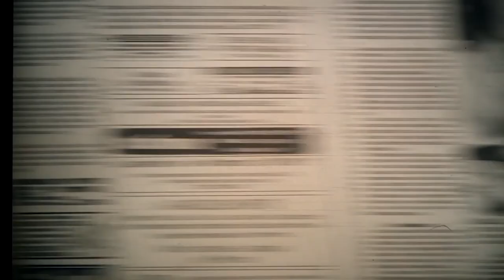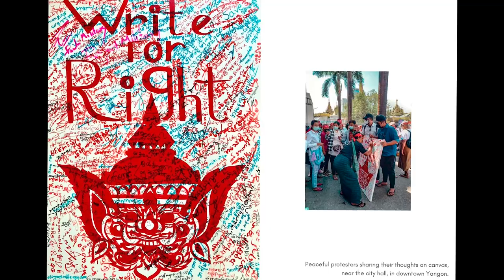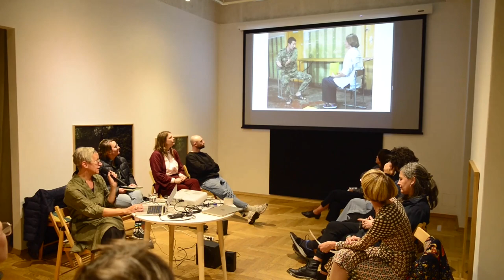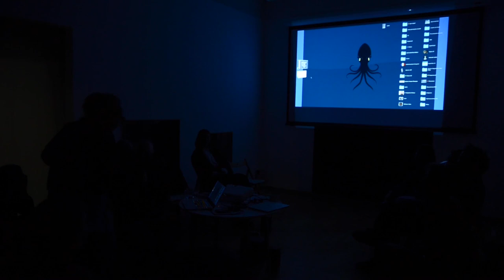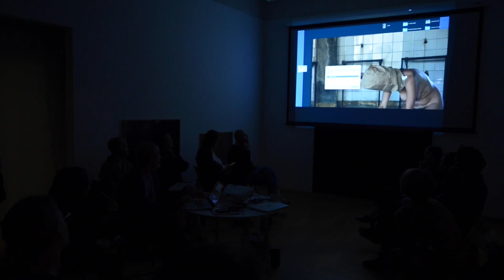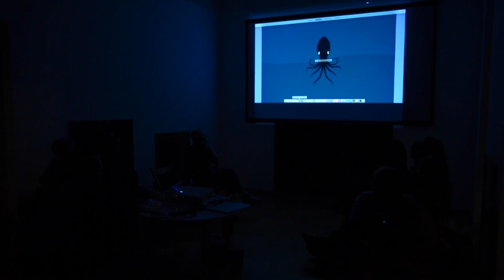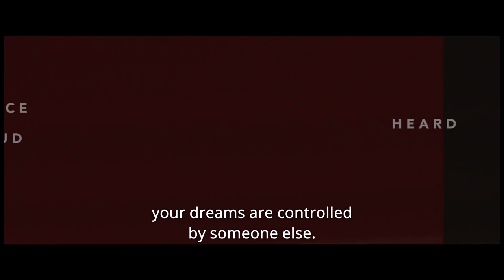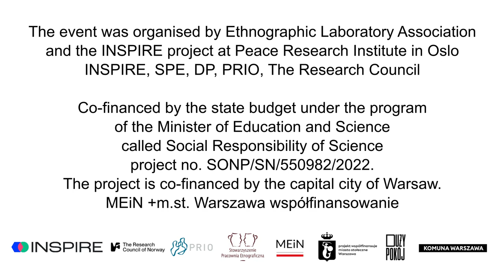How does war, political violence and displacement shape artistic practice? – a roundtable discussion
Ethnographic Laboratory Association in Warsaw and the INSPIRE project at Peace Research Institute in Oslo invite you all to a roundtable discussion with international artists and researchers participating in the INSPIRE Open Space exploring inspiration, motivation and artistic creation of artists engaged with themes of war, conflict, displacement and social (in)justice. How do such contexts shape creative and artistic practice? How do artists coming from such experiences negotiate their own public and private engagements and responses? How do such experiences open up but also constrain artistic practice? How is art narrating, documenting, responding and transforming such contexts and experiences?

INSPIRE Open Space for new encounters, reflections, and co-creation: exploring inspiration, motivation and artistic creation of artists engaged with themes of war, conflict, displacement and social (in)justice. This is part of an Open Space of the INSPIRE project examining artistic inspiration, creative practice and imagination in the context of war, conflict, exile and oppression carried out by Kasia Grabska at the Peace Research Institute in Oslo. Visual artist Anna Konik and researcher Kasia Grabska co- organize the second Open Space in Warsaw, at Duzy Pokoj and Teatr Komuna (8-12 October 2023) with artists who have lived experiences of exile, displacement, violent conflict or political persecution and whose creative practice relates to these themes. Through their personal experiences and methodologies invited artists will create a hybrid, multi-layered perspective on the creative space of exile and political oppression.

INSPIRE Open Space artists and researchers:
Chuu Wai
a free-spirited and committed artist whose work centers around the role of women in Burma. Her artistic practice includes painting and performance art.

Pablo Gershanik
an artist, actor, director and theater pedagogue from Argentina and France. By animating inanimate objects in live and mediated performance, he interrogates the precarities of history, memory and the everyday to explore resilience and healing from personal and collective trauma.

Anna Konik
visual artist and lecturer at UAP, working with video installation and art films. Her transgressive and interdisciplinary artworks combines photography, drawing, art objects, works in-situ. Her art results from encounters with other people and their realities. Since 2020 the INSPIRE advisory board member.

Luis Carlos Tovar
visual artist who circulates between France and Colombia, producing work that explores the topics of discontinuous geographies and the role of post-memory in the present.

Marisa Cornejo
research artist in the fields of memory, identity and migration, produces work that centers around drawing her dreams to give voice to and interrogate her body as an archive of forced migration.

Katarzyna Grabska
feminist anthropologist researching and teaching in the fields of forced migration, war, political conflict. She collaborates often with artists in her research and engages in research-creation projects exploring issues of belonging, displacement, identities, and social transformations.

INSPIRE Open Space Guests:

Larisa Venediktova
lives in Kyiv, engineer and choreographer. She is a performer and a group member of Tanzlaboratoriu. She teaches at the Kyiv Circus and Performing Arts Academy. She has written several essays about the responsibility for the past. She is an initiator and lecturer at
the Microuniversity (philosophy, mathematics and dance) and volunteer in the Armed Forces of Ukraine.

Anna Łazar
curator of an international collaboration program Free Word in the context of Gdansk the City of Literature, initiator and creator of contemporary art projects, translator. Lecturer at the Institute of Art, the Polish Academy of Sciences and of Gender Studies at the IBL PAN (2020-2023).

Doctor Oy
visual artist, born in Pinsk, Belarus. His work is a protest to the regime, in defiance of which he raises the theme of restrictions and prohibitions, through which irony and hidden meanings delicately seep into his works. After the 2020 presidential elections in Belarus, ongoing repression and imprisonment, he moved to Poland and currently lives and works in Warsaw.

Mila Kotka
artist, art curator and producer. Born in Belarus, began her art activity in 2014 having created an international urban art festival Vulica Brasil in Minsk and was informally proclaimed as “godmother of Belarusian street art”. In 2021 became one of the founders of the Institute of Art and Sustainability.

Co-financed by the state budget under the program of the Minister of Education and Science called Social Responsibility of Science, project no. SONP/SN/550982/2022. The project is co-financed by the capital city of Warsaw.